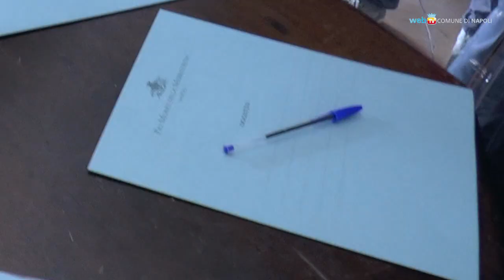Dai Girolamini al Madre, la Via dei Musei è una ghirlanda intorno al Duomo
Nasce la Via dei Musei, un percorso di sette importanti siti museali del centro antico che hanno stretto un accordo per una programmazione comune e per offrire riduzioni sui biglietti ai visitatori.